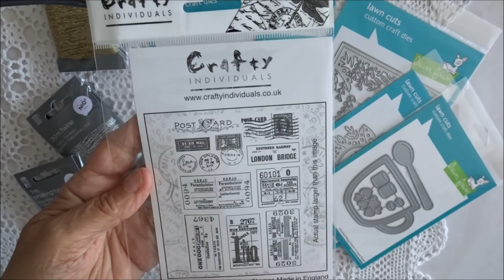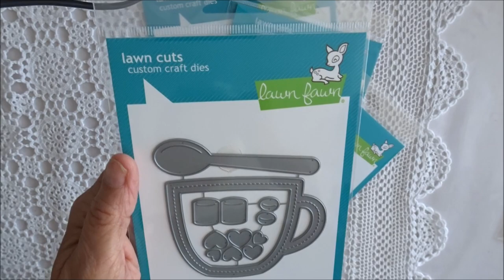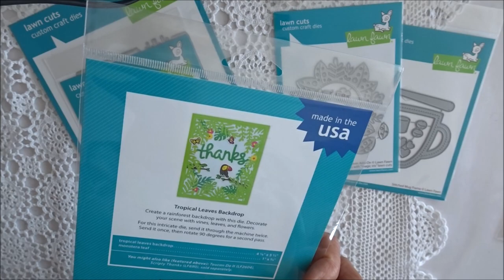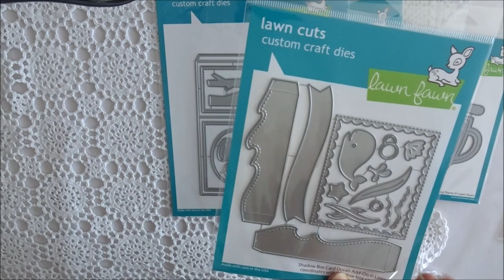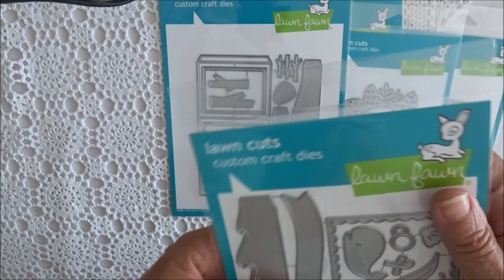22 juillet 21